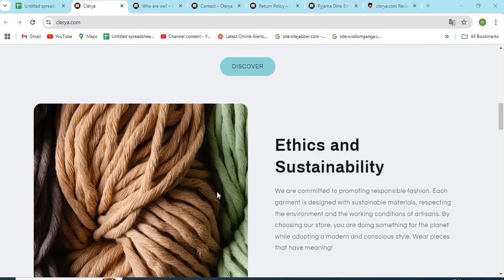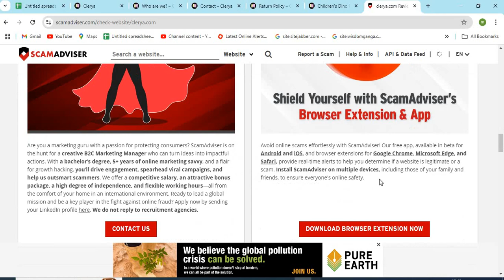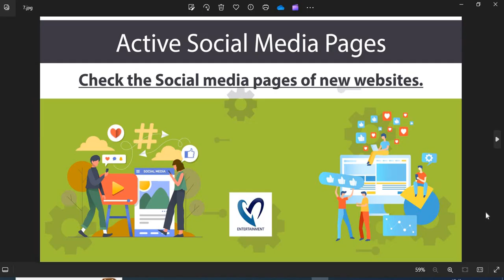Clerya Review | Is Clerya.com a Scam or Legit Website?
If you have any questions, email or write them down in the comment section.